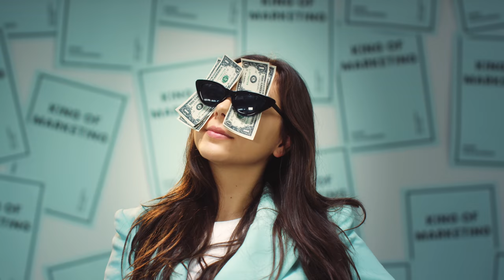International Business - Born for Business?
Join International Business at the Rotterdam Business School